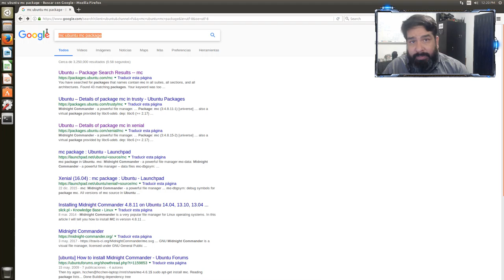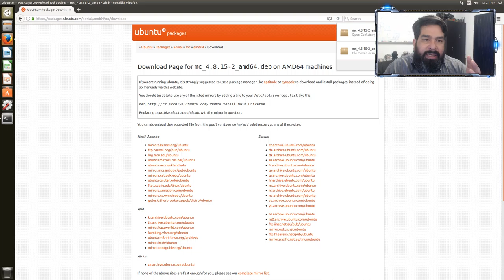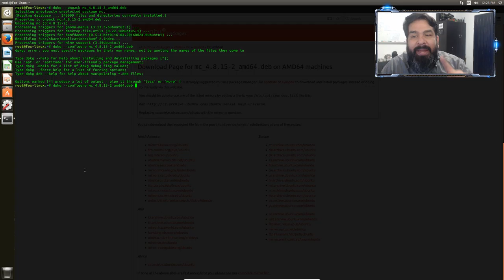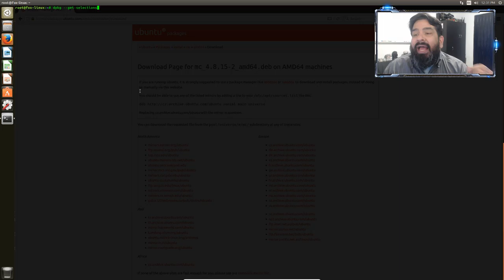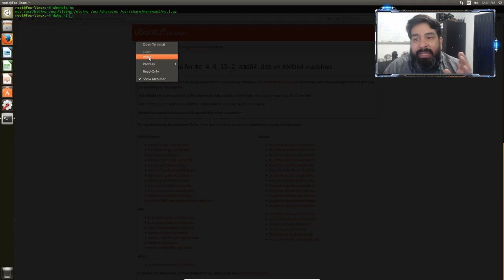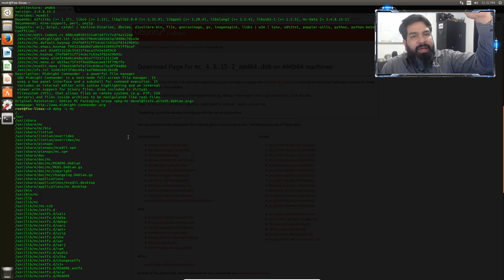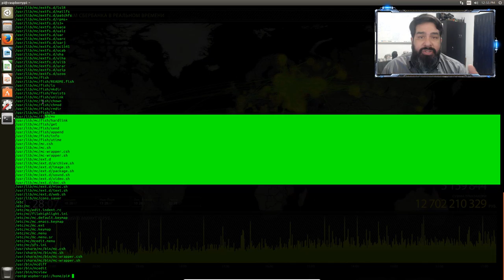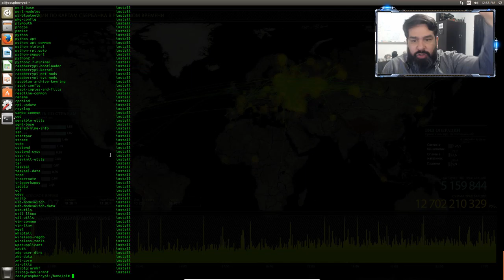Curso de Linux 22/60 - Sistema de paquetes DPKG